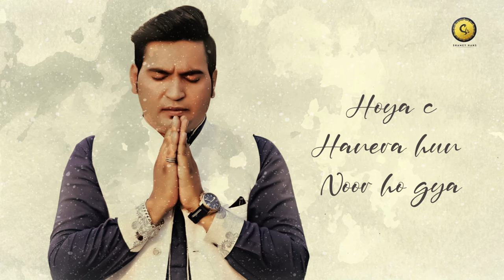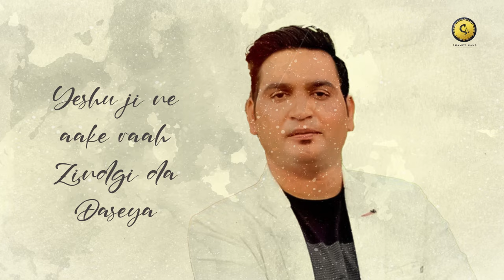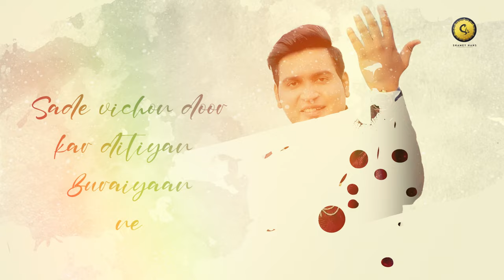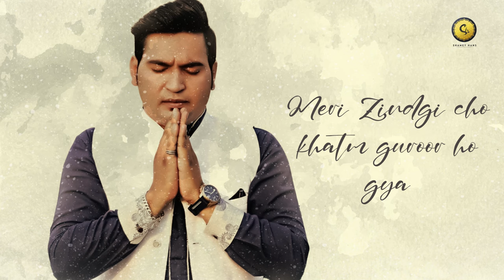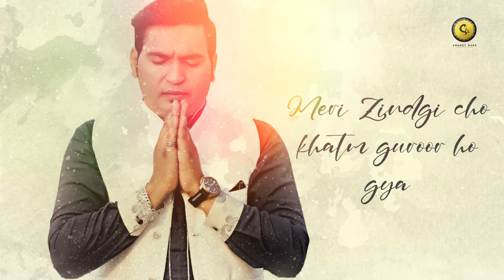New Masih Song 2021 - Hallelujah Mei Rooh Ch Mamoor Ho Geya | Shamey Hans | Masih Geet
Shamey Hans presents new masihi song "Hallelujah" Sung by  Shamey Hans

Song - Hallelujah
Singer & Music - Shamey Hans
Lyrics - Apostle Raman Hans
Video - Ranjit Uppal
D.O.P - Oscar Brar
Blessings - Apostle Raman Hans
Label - Shamey Hans

♪ Available on ♪

To Set Caller Tune Dial Below Codes
♪  Rooh Vich Mamoor

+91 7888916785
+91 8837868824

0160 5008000